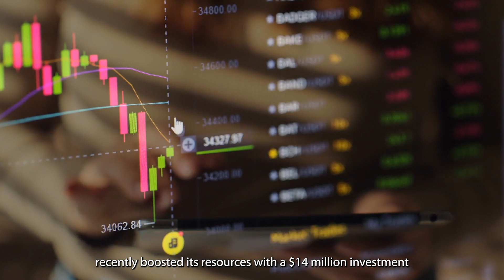Focus on DGPT, Arithmetic Infrastructure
As ChatGPT's groundbreaking success continues to resonate, Silicon Valley is buzzing! Despite tech's tough year, AI startups are soaring with nearly $50 billion invested in 2023 alone! 🚀
📱 Loora is changing the game in language learning, teaching English through AI-powered conversations for the cost of a Netflix subscription! 📚
💡 Alembic is diving deep into data, backed by industry legends like Jeffrey Katzenberg. They're decoding the future with a fresh $14 million investment! 🔍